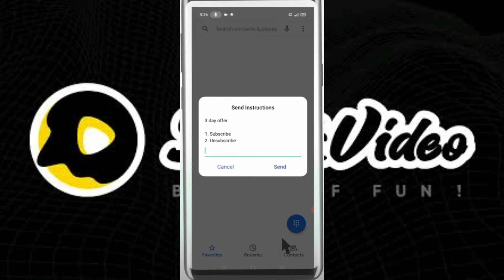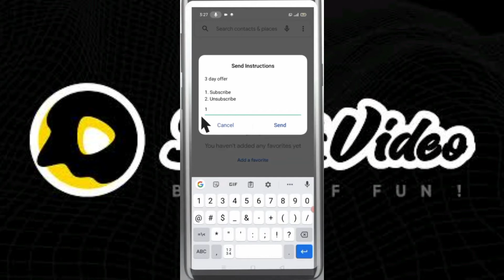Zong snack video package code | Snack Internet offer | Zong snack video packages | Waqas Agent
Zong snack video package code  | Snake Internet offer | Zong snake video packages | Waqas Agent